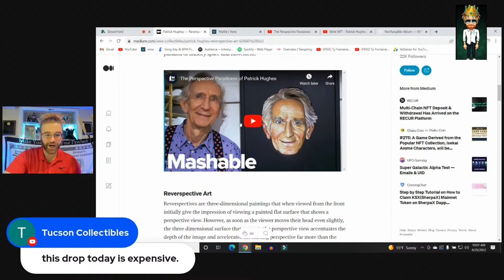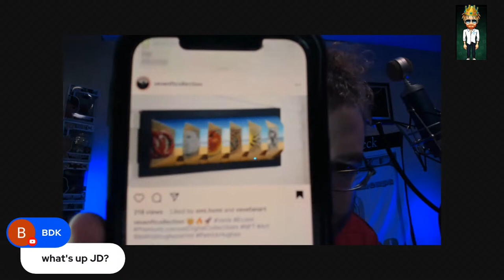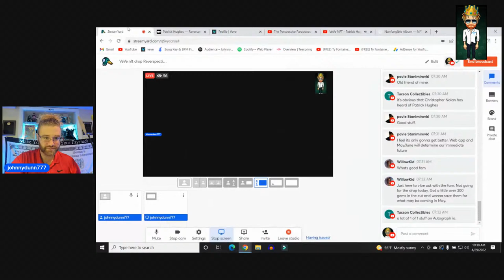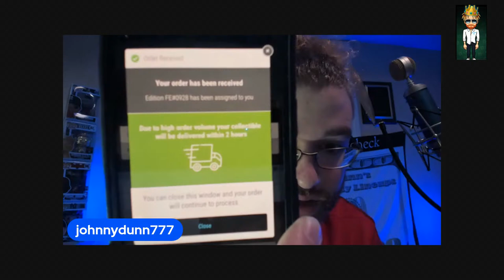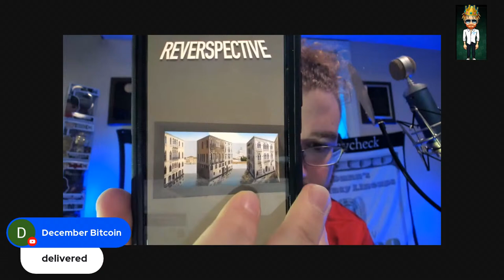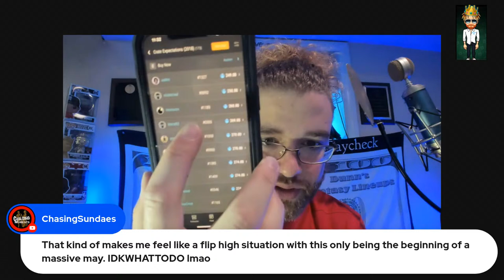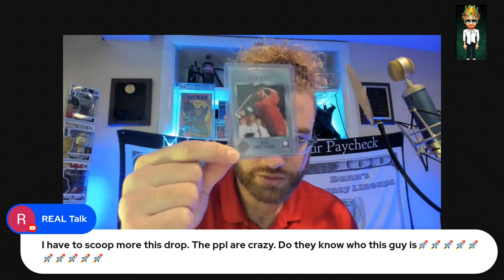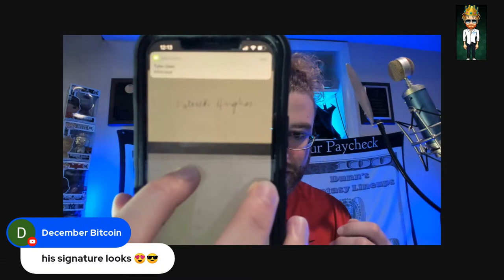VeVe nft drop Reverspective Patrick Hughes art livestream Johnny Dunn Show 177!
Today at 11am eastern time we have amazing art dropping from the legend Patrick Hughes!
I will be live about an hour before the drop!
Good luck everyone and let me know in the chat which you'll be going for today!